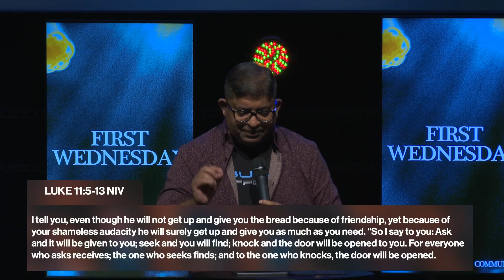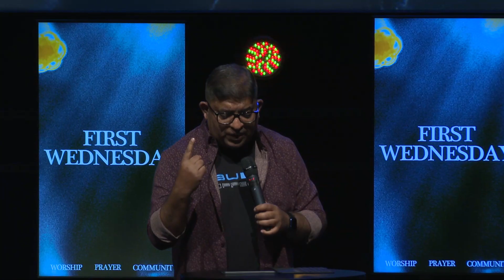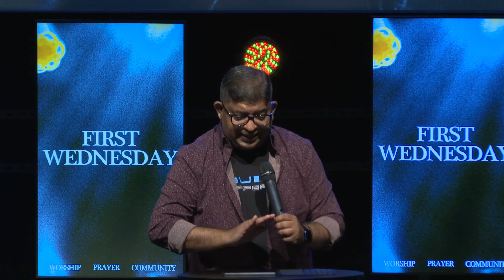Audacious Hope | First Wednesday | Freddy Thomas